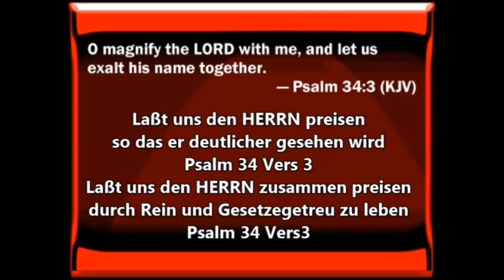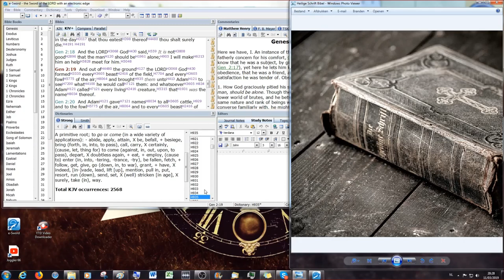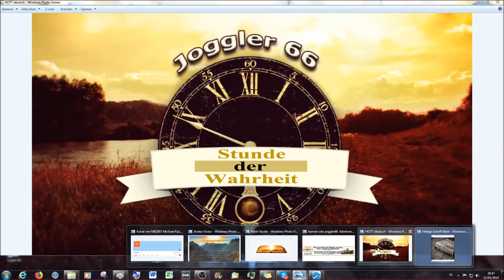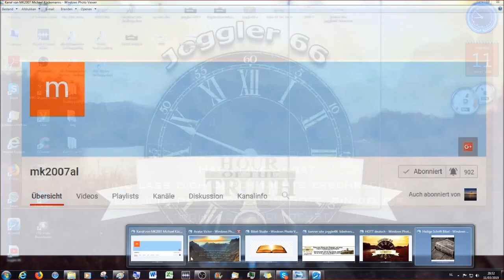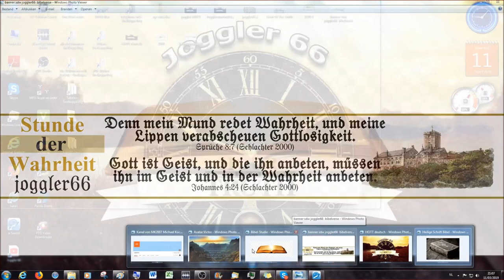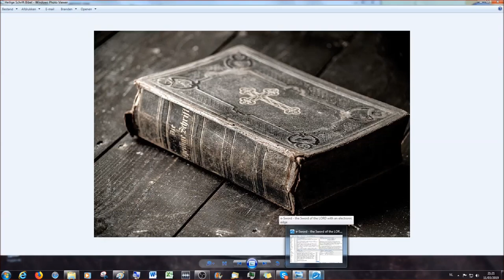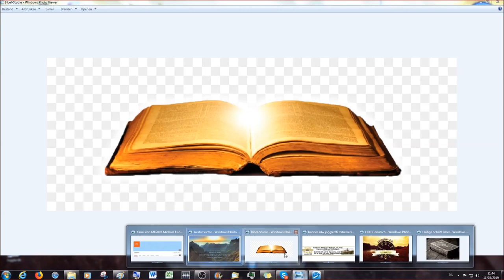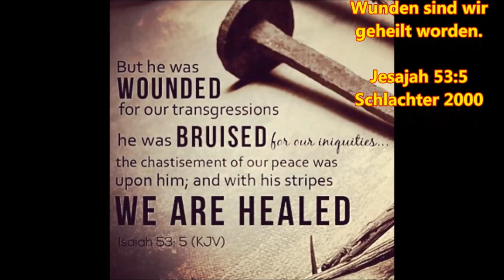3. Bibel Studie Genesis 2:7 - 2:25 Es ist nicht gut, daß der Mensch allein sei